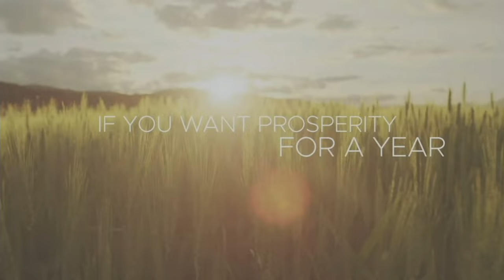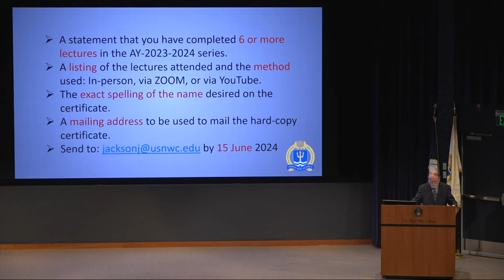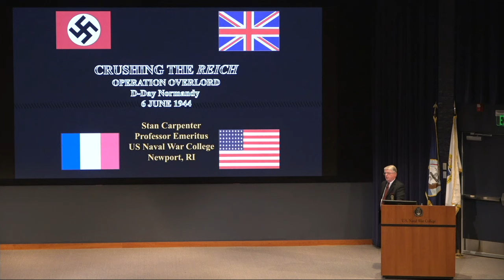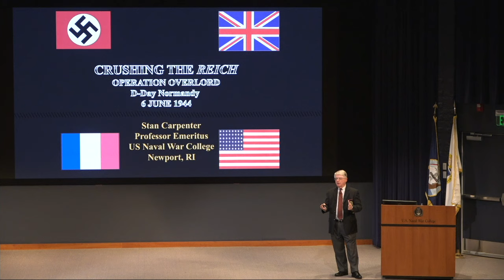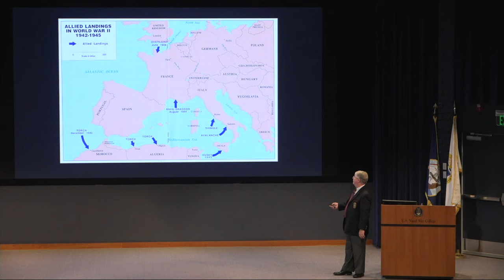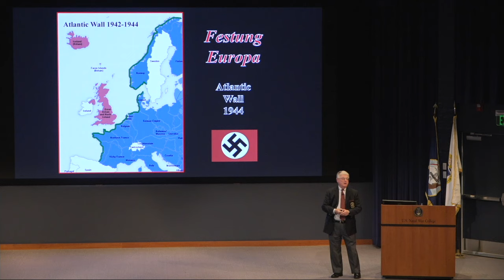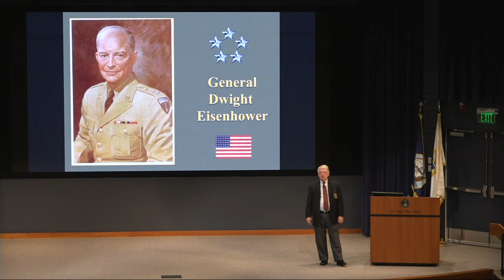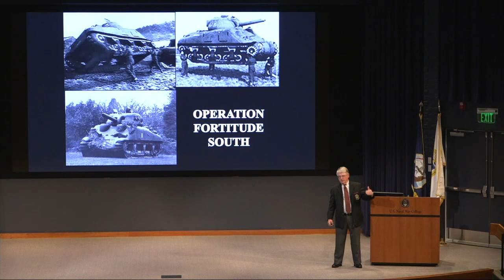NWC Issues in National Security, Lecture 9 "D-Day, 1944"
This lecture took place on May 21, 2024.

THE 9th LECTURE:

OPERATION OVERLORD, the amphibious invasion of northern France at Normandy on 6 June 1944, commonly known as D-Day, represents the Allied opening of the 2nd Front against Nazi Germany in northern Europe. Followed by the Battle of Normandy, the liberation of France, and ultimately the invasion of Germany from the west, it precipitated the eventual collapse of Germany along with the Soviet offensives in the East. Professor Carpenter examines the strategic and operational planning for the invasion as well as highlights many of the most significant events of that seminal event in world history. The lecture focuses on such crucial issues as the decision-making by General Dwight Eisenhower and the SHAEF command staff, the airborne assault on the Pegasus Bridge (Caen Canal), the air campaign preceding the actual landings, and the deception operation known as OPERATION FORTITUDE. Additionally, the lecture looks at the role played by many key personalities on both sides such as General George S. Patton and German Field Marshal Erwin Rommel.

About the Speaker: Dr. Stanley D.M. Carpenter

Dr. Stanley D.M. Carpenter is Emeritus Professor of Strategy and Policy at the U.S. Naval War College in Newport, Rhode Island. He retired in 2020 after 22 years and served as Strategy and Policy Department Head in the College of Distance Education, where he taught and administered the Strategy and War nonresident programs and served as the Naval War College Command Historian. He holds degrees from Florida State University (Ph.D. in British History), the University of St. Andrews (Scotland)(M.Litt. in Scottish History) and University of North Carolina (A.B. with Honors in History). After thirty years of service, he retired from the US Navy in June 2009 with the rank of Captain having served three commanding officer tours and in several senior staff posts. He researches and publishes extensively on the British Civil Wars, the American Revolution and War of American Independence, American and British military and naval history, military leadership, and the two 20th century world wars. He is also the author of several historical fiction action-adventure novels. Professor Carpenter lectures extensively at public venues and historical associations throughout the Northeast, the Carolinas, and Virginia. Most recently, he served as the Resident Historian onboard Viking Ocean Cruise Line ships in the Mediterranean Sea, Atlantic, and Baltic and is currently the Naval Order of the United States Historian General.